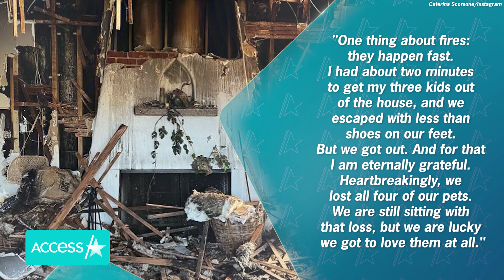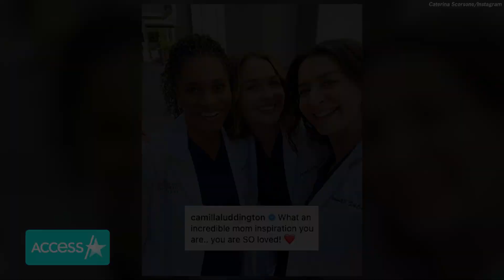'Grey's Anatomy' Star Caterina Scorsone SAVES Her 3 Kids In House Fire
Caterina Scorsone is reflecting on a recent tragedy with bittersweet gratitude. The "Grey's Anatomy" star revealed this week that she and her three kids narrowly escaped a sudden fire that burned down their home and sadly killed all four of their pets. Caterina shared a lengthy Instagram message about the incident, sharing that despite the devastating losses she's learned what truly matters in life and gave a shoutout to those who have stepped up for her family's time of need.